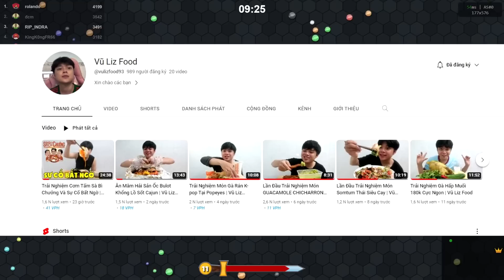MÌNH CHINH PHỤC CẤP ĐỘ 36 VÀ SUÝT LỌT TOP THẾ GIỚI TRONG TỰA GAME EVOWAR